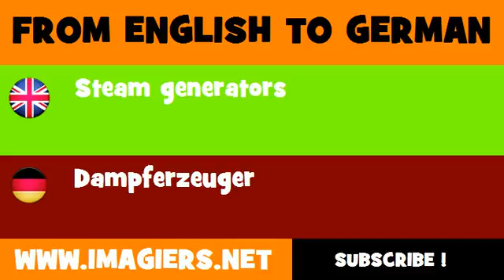FROM ENGLISH TO GERMAN = Steam generators